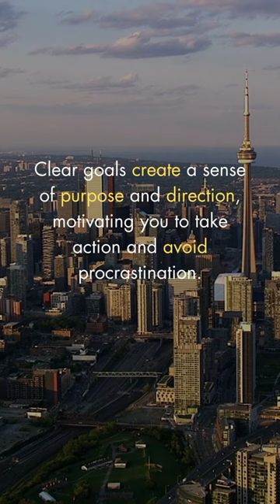Psych-Mastery: Lock on the Target | How to Stop Procrastination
Psychology Facts